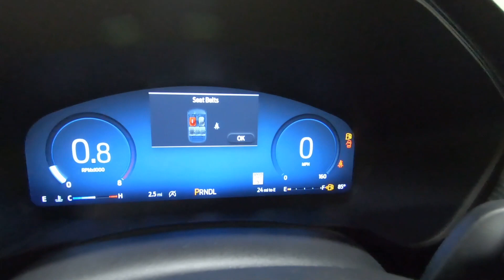New 2023 FORD ESCAPE ST-Line Select SUV For Sale In Columbus, OH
Please visit Ricart Ford to view this New CARBONIZED GRAY METALLIC 2023 FORD ESCAPE ST-Line Select for sale near Columbus, Ohio.

Stock #: FTP3393

Description:
2023 FORD ESCAPE ST-Line Select
New 2023 Ford Escape Suv is For Sale in Columbus, Ohio. This model has a EcoBoost 2.0L I4 GTDi DOHC Turbocharged VCT engine, Automatic transmission, and is finished in Gray paint. Whatever questions you might have about this vehicle, you can be certain that our sales advisors can assist you every step of the way. On top of that, our financing experts are prepared to help you find the lease or finance option that is right for you. Find us at 4255 S Hamilton Road in Groveport, OH 43125, servicing customers throughout Central Ohio.